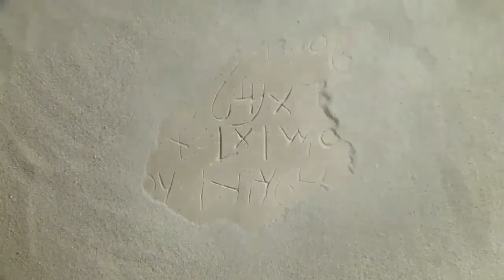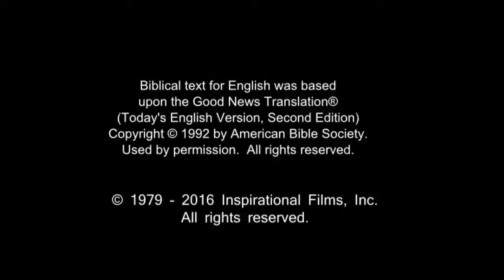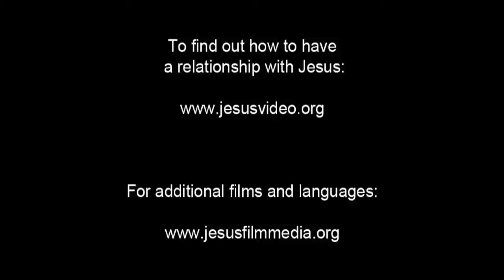French Life Saving! Jesus! Jesus! Jesus Save me Forever!!! Risen Jesus Saves!!!(30)